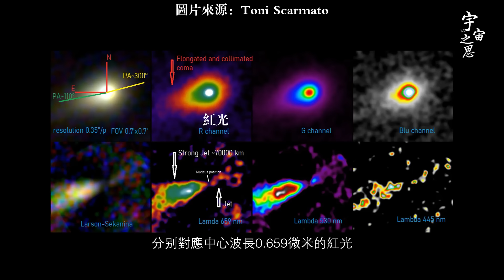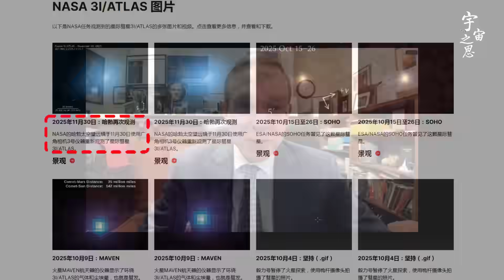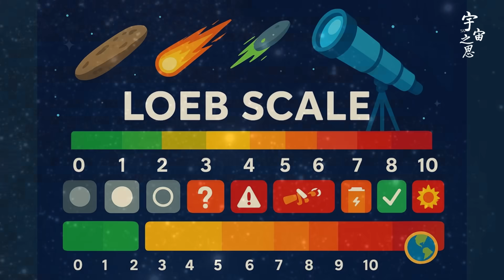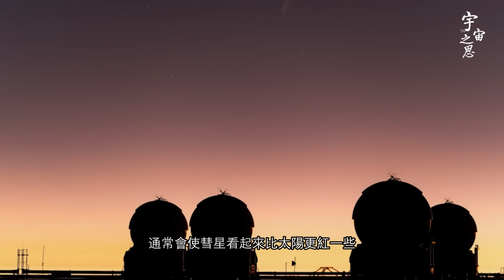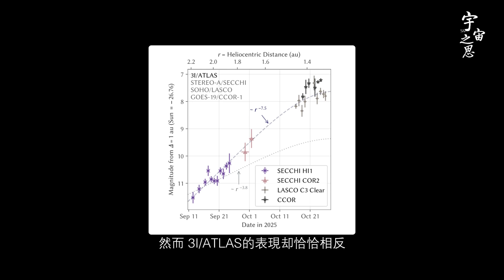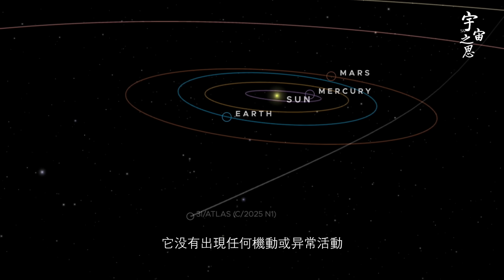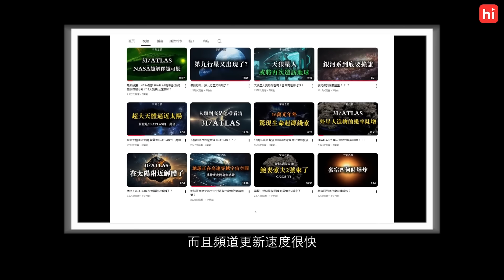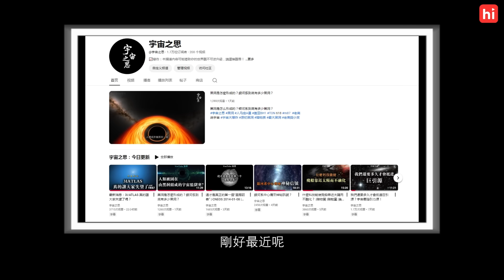3I/ATLAS 12月19日近地点最新影像解读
3I/ATLAS  12月19日近地点最新影像解读

😃限量領取Himalaya 14天免費試聽的兩種方式：
1.  沒有下載過App的，點擊鏈接直接兌換：